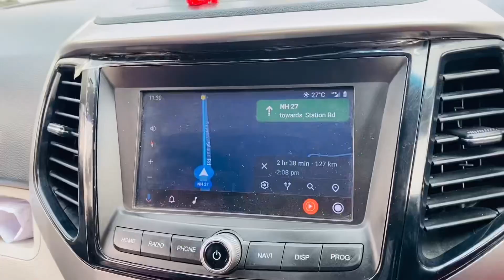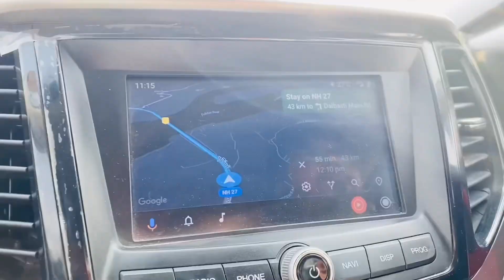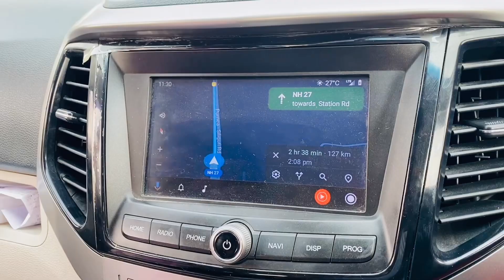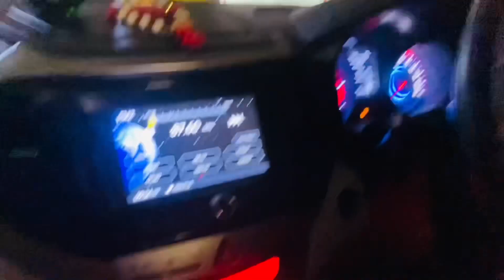Bidai Ho gai @JiyaShashwatRoy ke Ghar Se !| Nikal pare Trip pe 😍